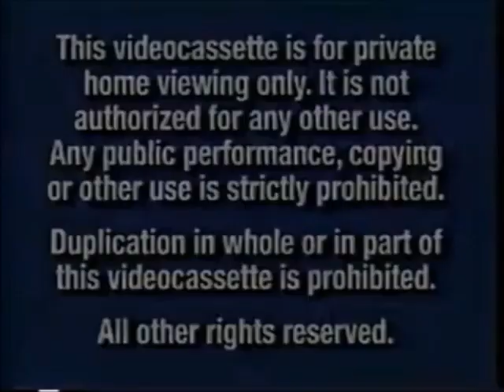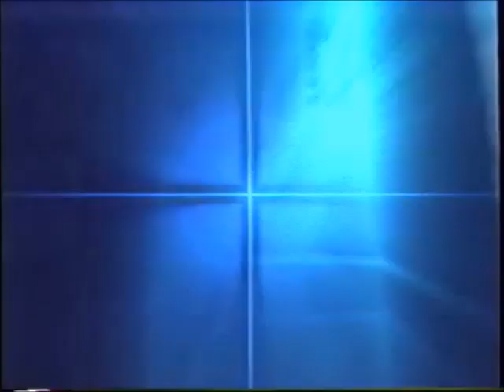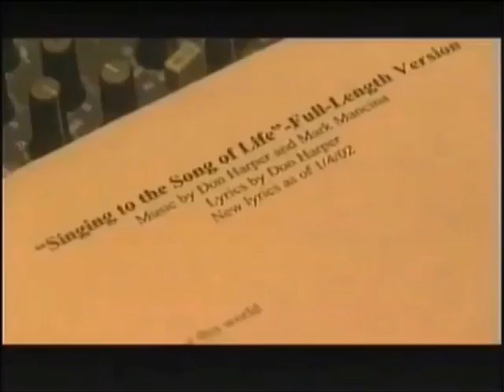Opening to The Adventures of Tom Thumb and Thumbelina 2002 VHS